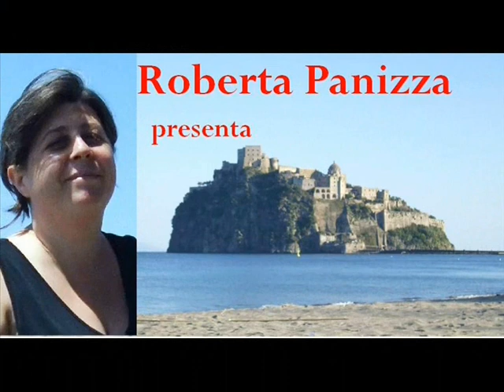Antonio Mencarini legge la poesia "Eppure se" scritta da Bruno Mancini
“Io fui mortale”
(2005 – 2009):
Eppure se tu fossi stata violata
– il vicino di casa maledetto-,
se nel fatato mondo d’innocenza
tu
come madre fanciulla del figlio di nessuno,
tu fossi stata
come vergine immolata nel tempio d’Efeso,
tu fossi stata violata
come gazzella indifesa dal branco di lupi,
tu fossi stata violata nella grotta pollaio
come una preda soggiogata dall’amico di famiglia,

tu saresti rinata
tra le mie braccia
di pescatore d’emozioni,
incubata in un tenero affetto
oltre ogni possibile attesa,
alitata dal vento del sud che cancella le orme
– maledette –
dei tanti vigliacchi stupratori

… e non potresti perdermi.

Io sono vento

io sono forza

io sono crudo esempio di follia.

Spingimi nei tuoi dilemmi
di lupa insoddisfatta,
nessuno avrà il tuo scalpo.

Modifica il tuo stato
rimuovi l’occupato,
e vieni al sole.